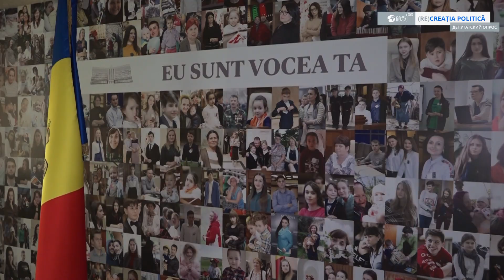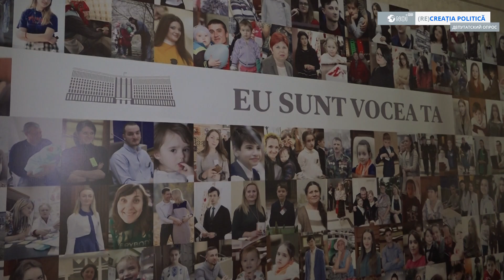Ce mesaje au deputații pentru Plahotniuc, după anunțul privind revenirea în politică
Vestea pretinsei reveniri în politică a oligarhului Vlad Plahotniuc, la trei ani de la plecarea acetuia din țară, a trezit un val de reacții la Chișinău. Unii i-au apreciat gestul ca pe o încercare de a se da drept victimă a persecuțiilor politice, în timp ce alții s-au folosit de ocazie pentru a ironiza pe seama „revenirii”, fiind convinși că în țară pe Plahotniuc îl mai așteaptă doar procurorii. I-am întrebat pe deputați ce mesaje ar avea să-i transmită celui mai scandalos personaj politic din Moldova, „vînat” în prezent de organele de drept pe mai multe capete de acuzare, și, mai nou, în lista neagră a SUA. Cum au răspuns deputații vedeți în reportaj.